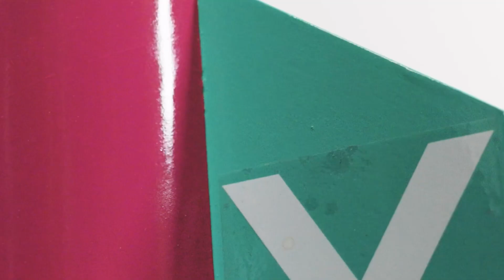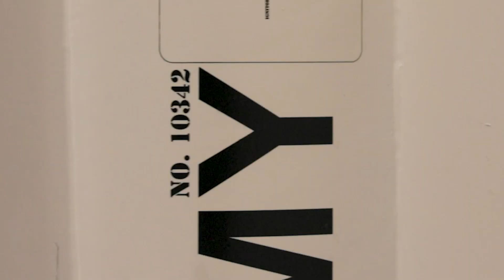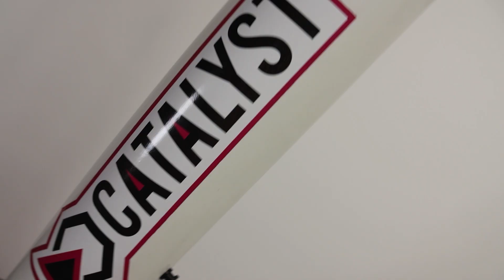What's New At Apogee 2025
Discover Apogee Components’ 2025 lineup by watching this presentation we gave at NARCON

You'll see new additions to the revolutionary RockSim Pro software, and the historically rich Nike Hercules scale model. You'll see that we’re pushing rocketry’s limits. Explore the Invicta two-stage powerhouse, the adaptable Catalyst, and the vintage-inspired Hiroc. Plus, get a sneak peek at upcoming releases like the Arc Stratus and Mako!

Featured Products talked about in this video:

RockSim Pro 2024
Invicta High-Power Rocket
Nike Hercules Scale Model
Catalyst Mid-Power Kit
Hiroc MX-774B Retro Build
Arc Stratus (Coming Soon)
Mako Sport Model (Coming Soon)

👉 Ready to launch your next project? Visit apogeerockets.com for kits, tools, and expertise that turn ambition into altitude.